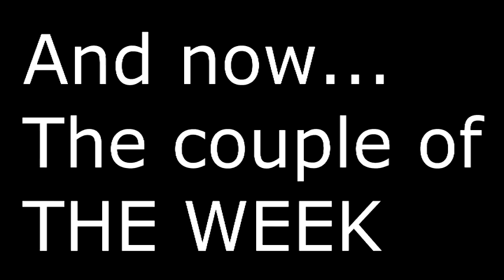HPtv 1-28-15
Huntley Project High School broadcasting the weekly calendar and events.